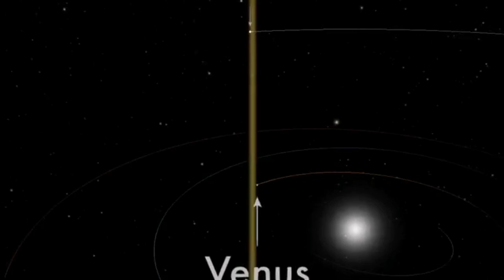Watch Tonight Jupiter And Venus Conjunction And Its Significance 8n Astrology